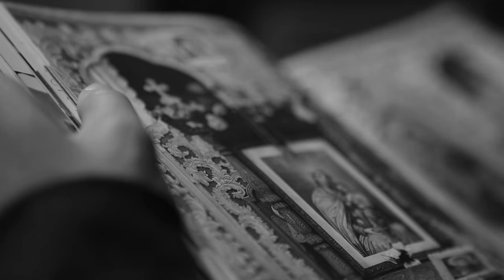Ana Ularu despre cele mai frumoase carti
Pentru Ana Ularu o carte frumoasă „trebuie să fie un spectacol în sine, un statement”, așa cum este albumul lui Cosmin Bumbuț - Bumbata (carte finalistă în 2013).

Pentru tine care este cea mai frumoasă carte din România?